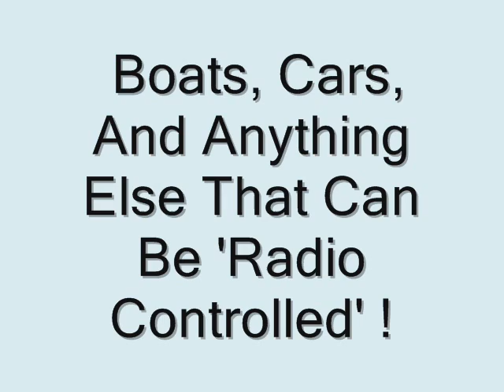Model Aircraft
With a Technician Class Amateur Radio License you can use the 6 meter "Magic" Band of Ham Radio for radio control of your model airplane, boat, or whatever. You can also use ATV (amateur television) and mount a camera inside your model and view it in real time on a video monitor. The sky is the limit when two great hobbies are joined together into one FUN activity!